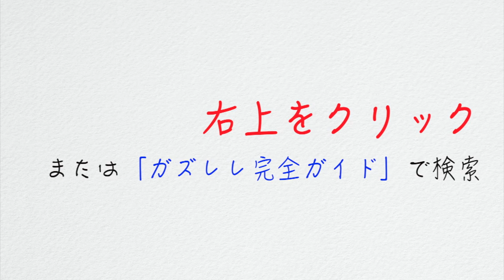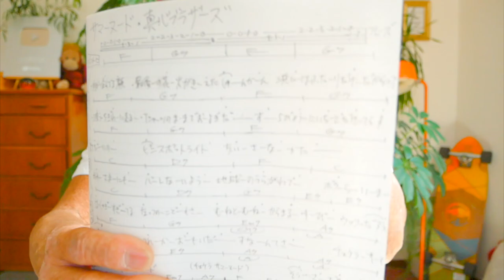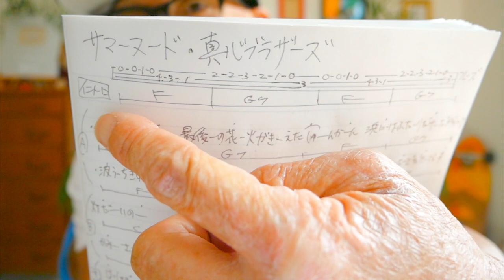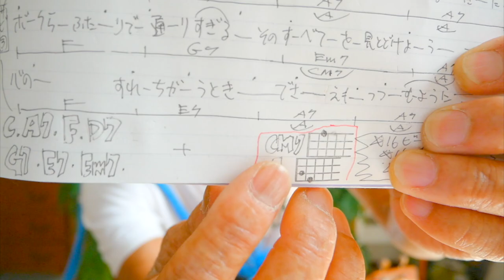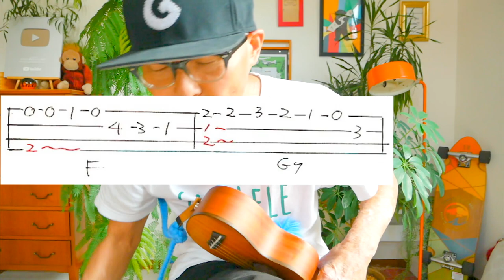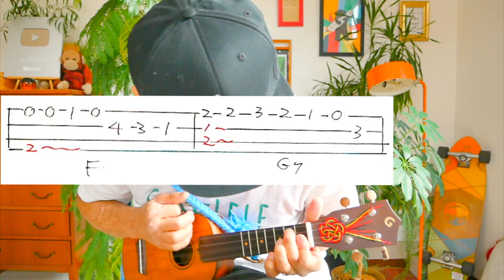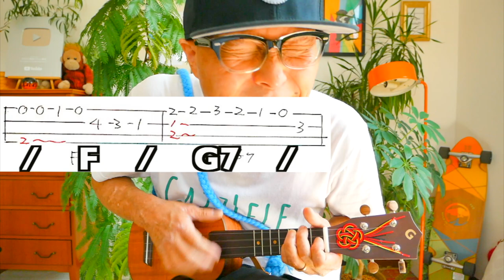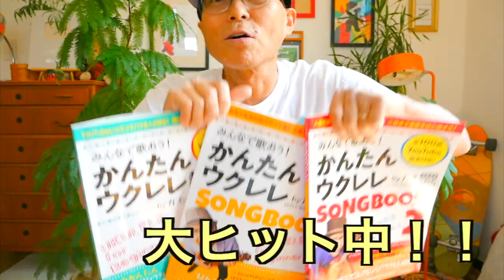サマーヌード / 真心ブラザーズ SUMMER NUDE【ウクレレ 超かんたん版 コード&レッスン付】